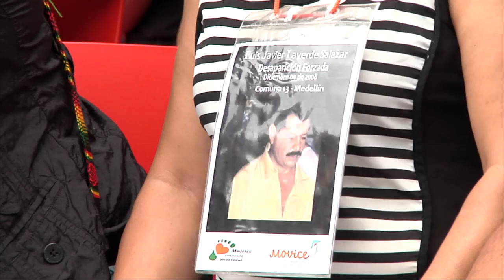Víctimas Confían en Lograr Acuerdo Incluyente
Las victimas del conflicto armado en Colombia también mostraron su interés por mantenerse firmes en el "Sí" al Proceso de Paz pues, según ellas, siguen confiando en que es posible tener un país sin tanta violencia.

Las víctimas también creen que es posible llegar a un acuerdo en el cual todos los actores queden satisfechos con las reformas que se pongan en marcha.